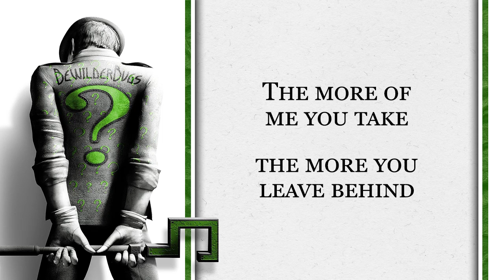Riddle Me This #1